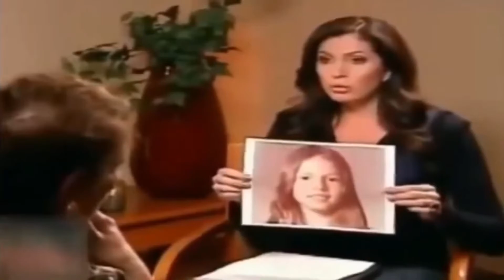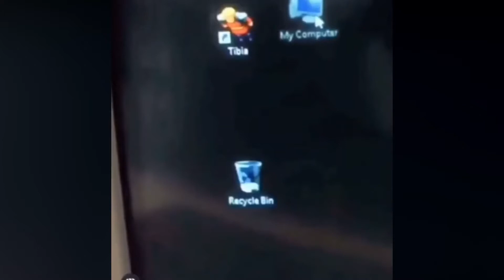INSTANT KARMA and FUNNY FAILS - Instant regret compilation #3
Welcome to Compilations United, a channel primarily based on creating compilations related to gaming, fails, wins and much much more.